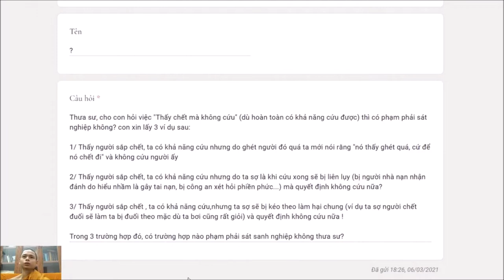201. Thấy chết mà không cứu có phải là sát sanh không?